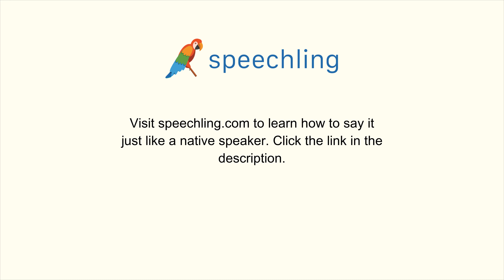How to say "Travel"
Male Voice:
Travel

Female Voice:
Travel